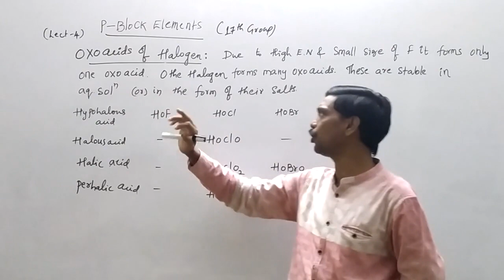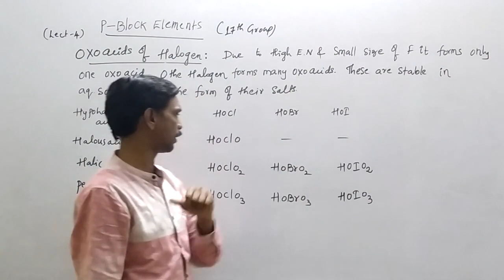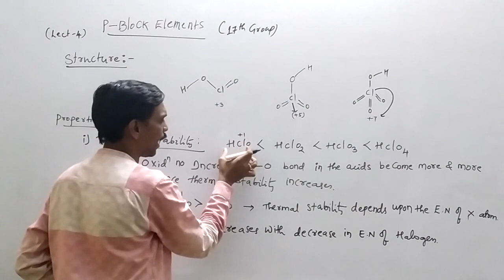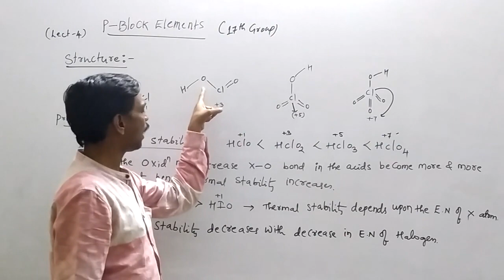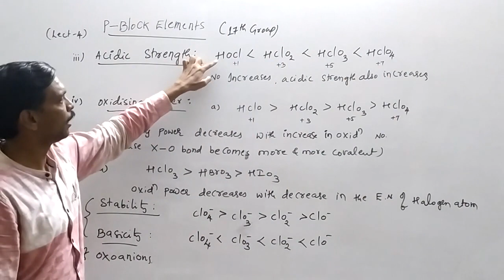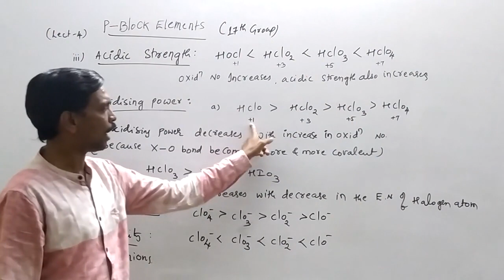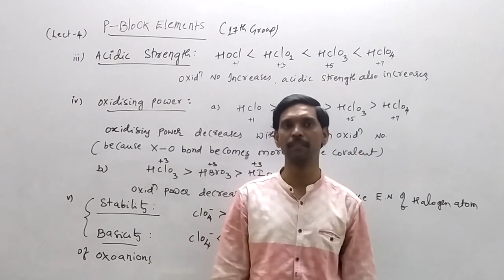Oxoacids of Halogen - P Block ELEMENTS For NEET/IIT-JEE By Ajay Gundawar Sir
Due to High Electro negativity and small size flourine forms only one oxoacid. Other halogen forms many oxoacids. These are stable in aqueous solution or in the form of their salts.